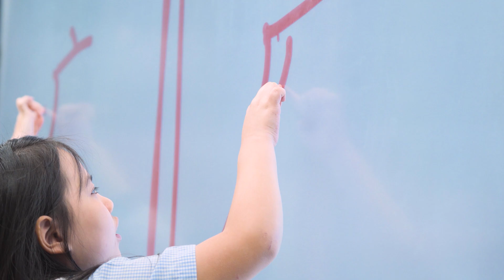Transformasi Pendidikan: "ViewSonic Future School Program" | Merevolusi Integrasi EdTech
Bergabunglah bersama kami di ViewSonic Future School Program, sebuah inisiatif inovatif untuk mengubah dan merevolusi pendidikan melalui integrasi teknologi mutakhir. Temukan bagaimana Ekosistem Pendidikan kami yang komprehensif memberdayakan sekolah dengan perangkat keras canggih, perangkat lunak interaktif, dan solusi pembelajaran yang dipersonalisasi.

🚀 Fokus Kami:
- Solusi Pendidikan yang Sepenuhnya Digital
- Interaktivitas yang Dimaksimalkan dengan Real-Time Feedback
- Pembelajaran yang Dipersonalisasi dengan AI
- Manajemen Jarak Jauh yang Efisien untuk Sekolah

📌 Tujuan Program:
- Meningkatkan pengalaman mengajar dan belajar.
- Memberikan pengembangan profesional bagi para pendidik.
- Menyederhanakan tugas administratif dan pengelolaan sumber daya.
- Menumbuhkan komunitas pendidikan global yang kolaboratif.

🔗 Kunjungi Situs Edukasi Kami:
Jelajahi bagaimana ViewSonic Future School Program dapat mengubah institusi Anda dan mendorong keunggulan pendidikan. Nantikan selengkapnya!